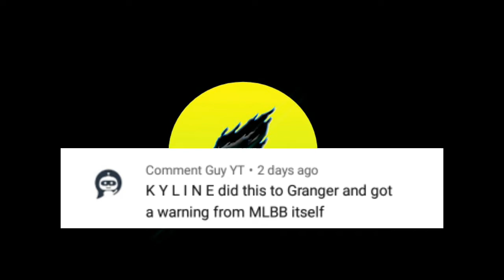India Banned Mobile Legends: Bang Bang HOW TO BE A GOOD OFFLANER & CARRY YOUR TEAM (PLAY SAFE) Chou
Road to top global

Chou gameplay
How to be a better offlaner
Chou Tips&Tricks
Mobile Legends

Please IGNORE this TAGS below:🔇